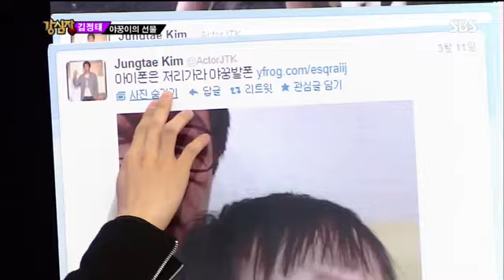B1A4산들눈물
sbs 강심장 162회 다시보기/사상초유의 녹화중단사태! 산들의 눈물! 외할아버지 암 투병에 힘들어하는 어머니 생각에 눈물!